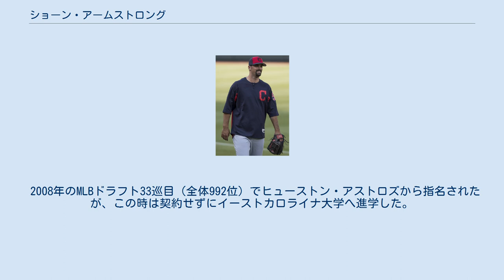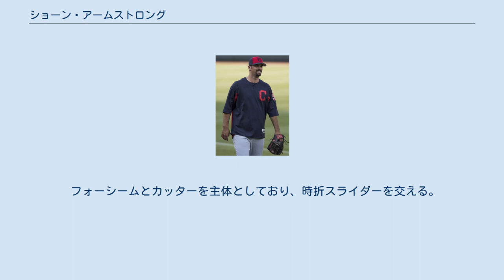ショーン・アームストロング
ショーン・マイケル・アームストロング（Shawn Michael Armstrong, 1990年9月11日 - ）は、アメリカ合衆国ノースカロライナ州クレイブン郡ニューバーン出身のプロ野球選手（投手）。
右投右打。
MLBのボルチモア・オリオールズ傘下所属。
 ウェストクレイブン高等学校時代はクロスカントリーの選手としても活躍していた。
 2008年のMLBドラフト33巡目（全体992位）でヒューストン・アストロズから指名されたが、この時は契約せずにイーストカロライナ大学へ進学した。
 クリーブランド・インディアンス時代 (2017年6月20日) 2011年のMLBドラフト18巡目（全体548位）でクリーブランド・インディアンスから指名され、プロ入り。
契約後、傘下のA-級マホーニングバレー・スクラッパーズでプロデビュー。
1試合に登板した。
 2012年はA級レイクカウンティ・キャプテンズ、A+級カロライナ・マドキャッツ、AA級アクロン・エアロズでプレーし、3球団合計で45試合に登板して2勝3敗4セーブ、防御率1.60、78奪三振を記録した。
 2013年はルーキー級アリゾナリーグ・インディアンスとAA級アクロンでプレーし、2球団合計で33試合に登板して2勝3敗、防御率4.14、48奪三振を記録した。
この年のオフもアリゾナ・フォールリーグに参加し、サプライズ・サグアロスに所属した。
 2014年はAA級アクロン・ラバーダックスとAAA級コロンバス・クリッパーズでプレーし、2球団合計で49試合に登板して6勝2敗15セーブ、防御率2.41、72奪三振を記録した。
 2015年はAAA級コロンバスで開幕を迎えた。
AAA級コロンバスでは46試合に登板して1勝2敗16セーブ、防御率2.36、80奪三振を記録しており、7月にはAAA級のオールスターにも選出された。
8月8日にメジャー初昇格を果たしたが、その際には携帯電話の音を消していて聞き逃しかけたという。
同日のミネソタ・ツインズ戦でメジャーデビュー。
 2016年は10試合に登板して防御率2.53、7奪三振を記録した。
 2017年は21試合に登板して1勝0敗、防御率4.38、20奪三振を記録した。
 2017年12月13日にインターナショナル・ボーナス・プール（海外選手契約金枠）とのトレードで、シアトル・マリナーズへ移籍した。
 2018年3月7日にDFAとなり、翌8日にマイナー契約で傘下のAAA級タコマ・レイニアーズへ配属された。
シーズンは開幕からAAA級タコマでプレーし、49試合に登板して2勝5敗15セーブ、防御率1.77、82奪三振を記録した。
8月28日にメジャー契約を結んでアクティブ・ロースター入りした。
 2019年4月26日に再びDFAとなった。
 2019年4月28日にウェイバー公示を経てボルチモア・オリオールズへ移籍した。
 2020年は14試合の登板で2勝0敗3ホールド、防御率1.80だった。
守備では初めてエラーを喫した。
 2021年6月4日にDFAとなり、11日にマイナー契約で傘下のAAA級ノーフォーク・タイズへ配属された。
 フォーシームとカッターを主体としており、時折スライダーを交える。